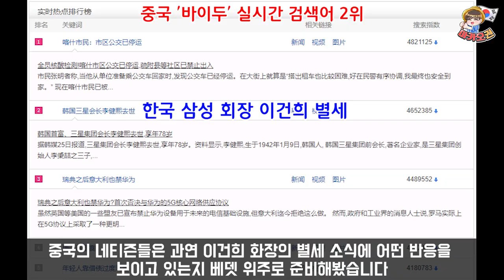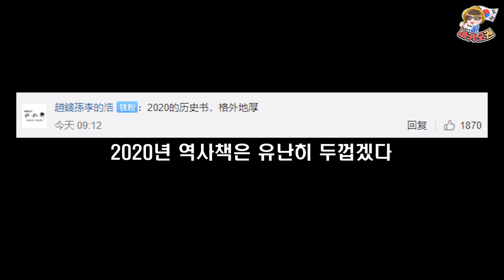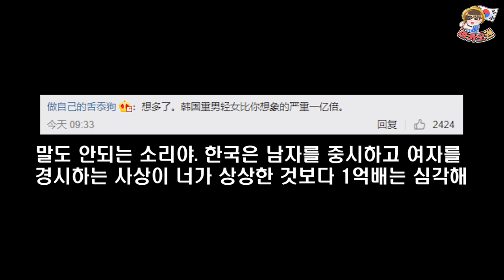이건희 회장의 별세 소식에 중국인들이 보인 뜻밖의 반응